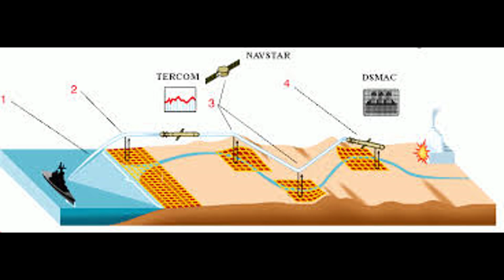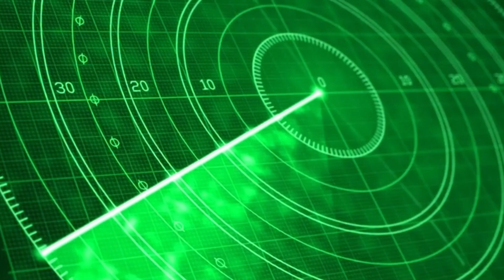Why the Tomahawk Missile Terrifies Every Enemy??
The Tomahawk missile is one of the most feared and precise long-range weapons ever built.
In this video, we break down how it works, why militaries around the world fear it, and what makes it a game-changer on the battlefield.

From low-level terrain-hugging flight to pinpoint accuracy at more than 1,600 km, the Tomahawk has transformed modern warfare.
Discover its real power, history, versions, guidance system, and the reason it still dominates global conflicts even in 2025.

🔥 What you’ll learn in this video:
• How the Tomahawk Cruise Missile works
• Its range, accuracy, and destructive power
• Real operations where Tomahawks changed the course of war
• Why it is still one of America’s signature strike weapons
• How modern defenses try (and often fail) to intercept it